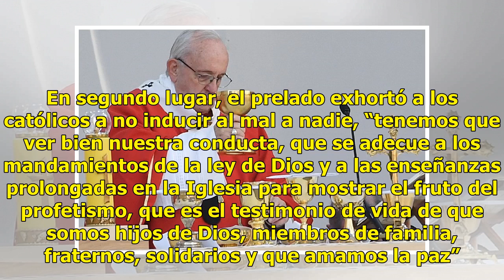El arzobispo Aguiar Retes llama a rezar para alcanzar la paz en México - El Diario de Yucatán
CIUDAD DE MÉXICO (El Universal).— El arzobispo primado de México, Carlos Aguiar Retes, hizo un llamado a los católicos de México a rezar para que haya amor y alcanzar la paz en el país. Pidió a todos los católicos a identificarse como discípulos de Jesús. “Muchas veces al ver la evidencia de tanta a...